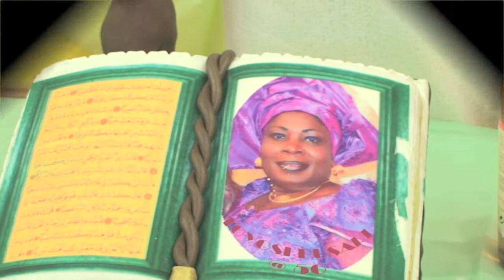Alhaja Muyibat O Busari @ 50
Surprise Birthday